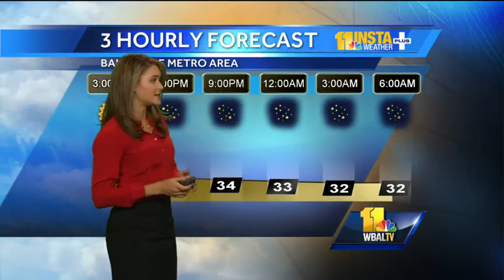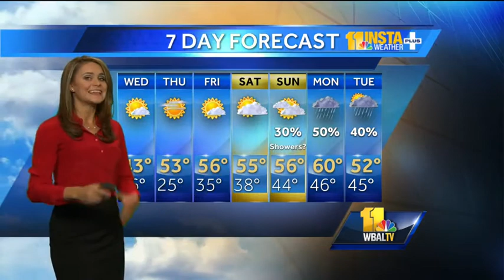Winds picking up on cold Wednesday afternoon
Meteorologist Ava Marie says the wind gusts are getting somewhat stronger as the high temperatures will barely climb into the 40s.